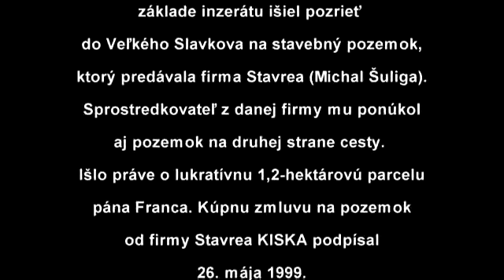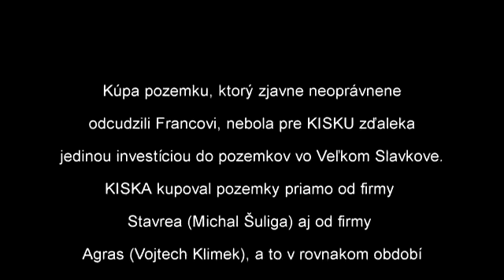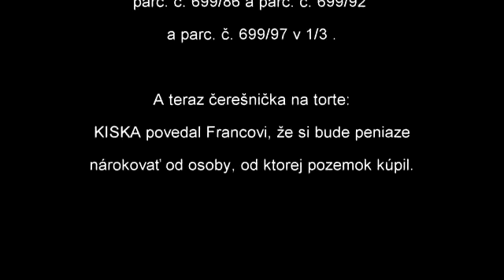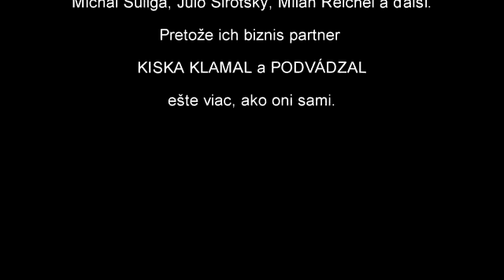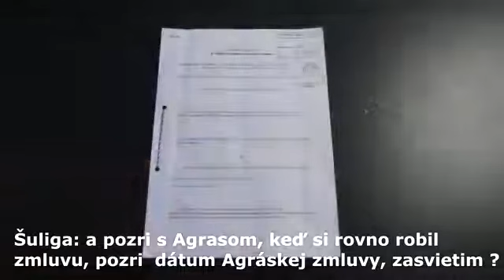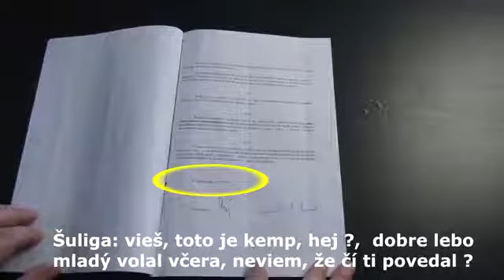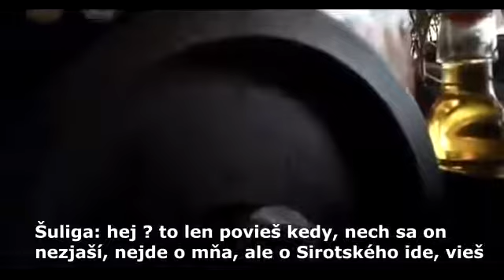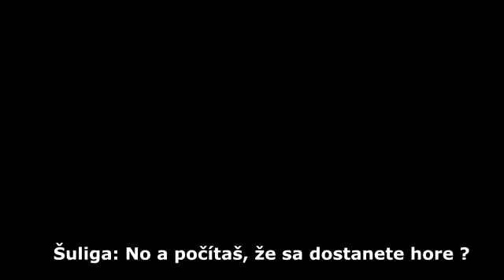Tajne video Andrej KISKA a Michal Suliga z decembra 2019